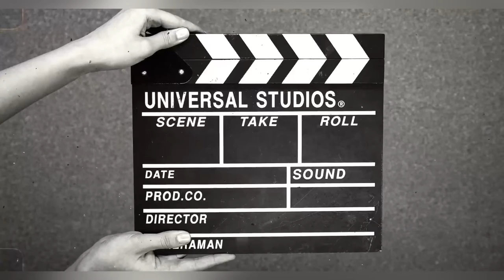Must Watch New Funny Videos 2021 | Top videos 2021 | Try Not To Laugh